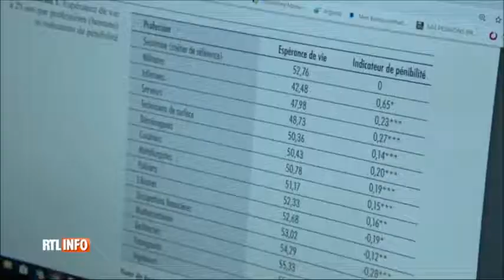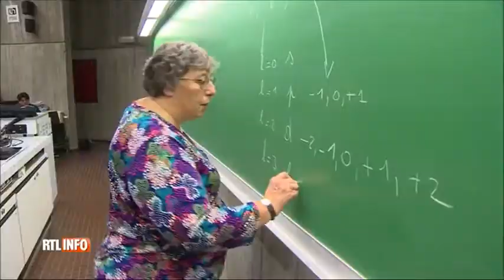La question de la pénibilité des métiers n'est toujours pas résolue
Jean Hindriks, économiste de l'Université de Louvain et senior fellow chez Itinera, a cherché à calculer la pénibilité au travail non pas en prenant en compte les conditions de travail, mais au travers des conséquences du métier exercé sur la santé et l'espérance de vie.